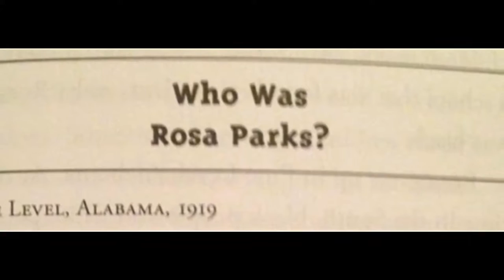WHO WAS ROSA PARKS INTRODUCTION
who was Rosa Parks written by Yona McDonough
Illustrated by Stephen Marchesi
Cover by: Nancy Harrison